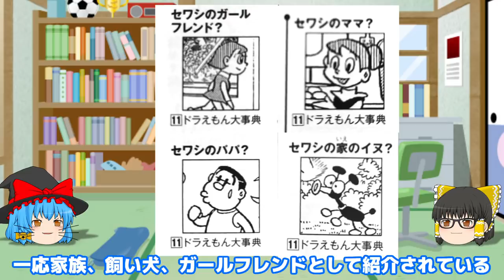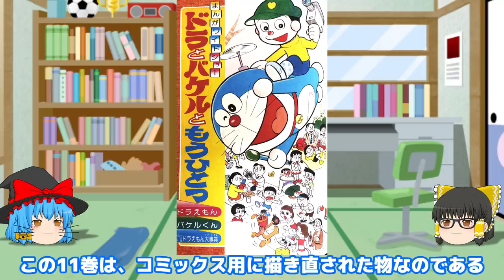のび太の孫の孫！セワシとは何者なのか？Part2【ドラえもん雑学】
【概要】
ある日突然、未来のロボットを連れて野比家を訪れた少年セワシ、彼はのび太の孫の孫で、のび太を更生させるためにドラえもんを現代に置いていったのだ！それからのび太とドラえもんの物語が始まるわけだけど、その頃一方セワシは何をしているの…？

0:00　　intro
0:07　　前回のあらすじ
0:55　　本編開始：プロフィール
1:01　　└名前の由来
1:18　　└年齢
1:45　　└元21世紀生まれ
2:35　　└住所
3:17　　└家族構成
5:11　　└生い立ち1
6:33　　└生い立ち2
7:57　　映画やアニメでの登場回
8:07　　└ドラえもん のび太の新魔界大冒険 〜7人の魔法使い〜
8:35　　└ドラミちゃん アララ♥少年山賊団!
9:12　　└ドラミちゃん ハロー恐竜キッズ!!
9:55　　└2112年 ドラえもん誕生
11:32      └ドラミ&ドラえもんズ ロボット学校七不思議!?
12:33      └ドラえもん のび太のひみつ道具博物館
12:49      └STAND BY ME ドラえもん
13:02      └アニメオリジナル、セワシが21世紀の人間と持つ接点は…？
14:26　　編集後記

当チャンネルは皆さんにドラえもん楽しんで頂く事を目的としており、著作権や肖像権等の侵害を目的としたチャンネルではございません。
※著作者の本人以外からの削除申請は承りませんので、ご承知下さい。 ※Amazonのアソシエイトとして、ゆっくりドラちゃんねるは適格販売により収入を得ています。